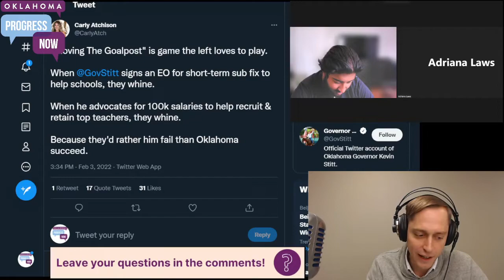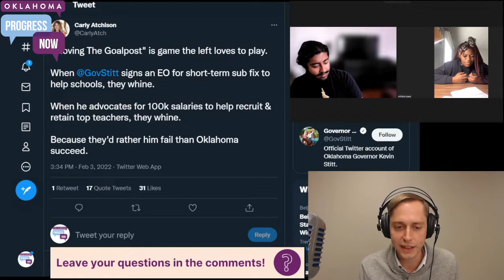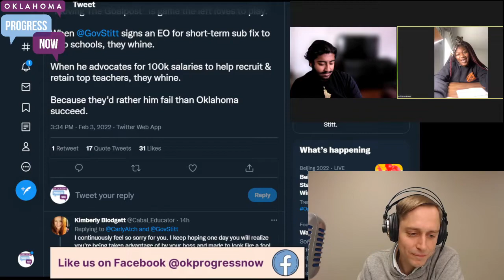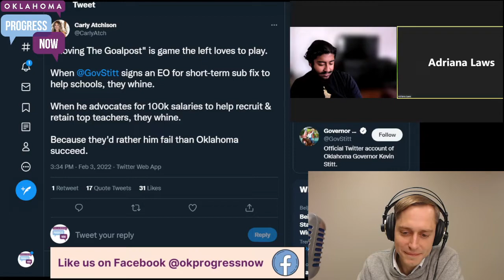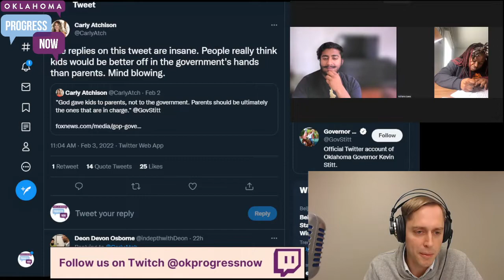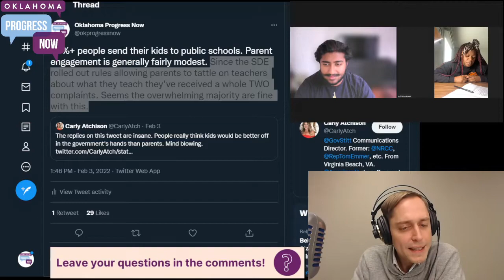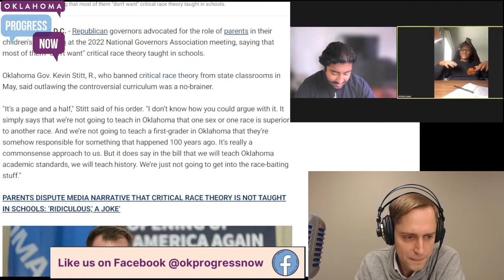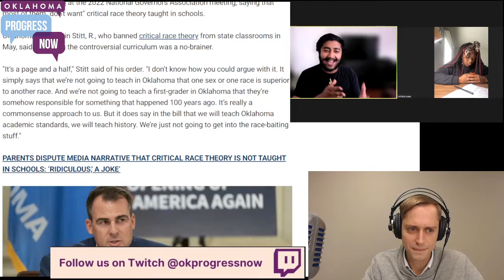Carly Atchison Is A Menace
From our OK Weekly Review, 2/4/22. Stitt "promises" teachers $100K. EPIC frauds more. Legislature has many bad bills. OKC Mayor. Policing.